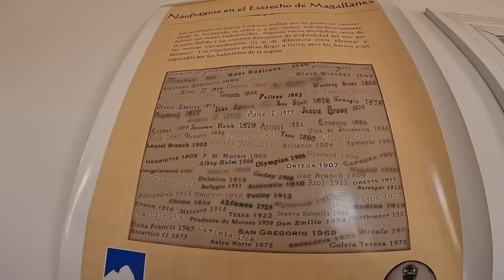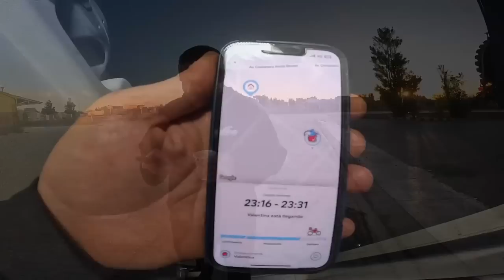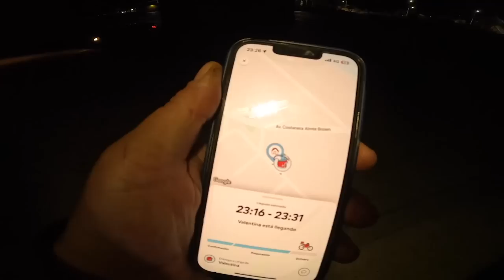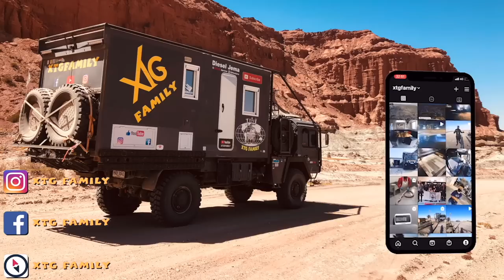386 tellement proche du Chili sans pouvoir y aller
Dans cette vidéo, nous vous partageons la découverte du phare vierge et de son petit musée. Nous vous emmenons à la réserve de manchots de cabo virgen où nos sommes au milieu des manchots et leurs petits, avec vue sur le détroit de Magellan. Nous tentons d'atteindre le Chili, mais ça ne sera pas pour cette fois. Puis retour à Rio Gallegos pour un plein de gasoil qui se fait désirer.